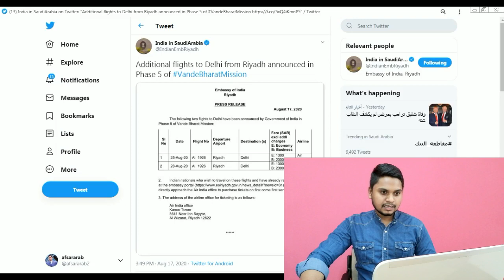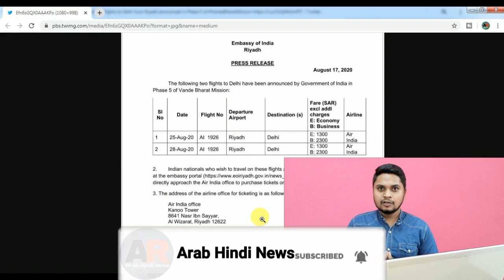Riyadh To Delhi Direct Flights | Air India International Flights | Vande Bharat Mission Phase 6 Soon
Office Address :

Kanoo Tower, Airindia Office
8641 Nasr Ibn Sayyar, Al Wizarat, Riyadh 12622